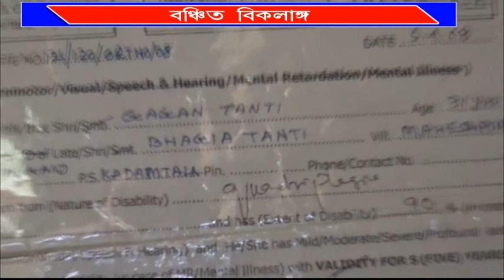# দীর্ঘ ২০ বছর ধরে সরকারি সাহায্য সহযোগিতা পায়নি #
৯০ শতাংশ বিকলাঙ্গ হওয়ার পরও দীর্ঘ ২০ বছর ধরে সরকারি সাহায্য সহযোগিতা পায়নি এক ব্যক্তি। তার নাম গগন তাঁতি। বাড়ি কদমতলার সরলা গ্রাম পঞ্চায়েতের ৪ নম্বর ওয়ার্ড এলাকায়। নতুন সরকার ক্ষমতায় আসার পর এক রাশ আশা নিয়ে বুক বেধেছেন বিকলাঙ্গ পরিবারটি। পাশাপাশি মাথা গোঁজার জন্য একটি সরকারি ঘরেরও কাতর আবেদন জানিয়েছেন বিকলাঙ্গ ব্যক্তিটি।